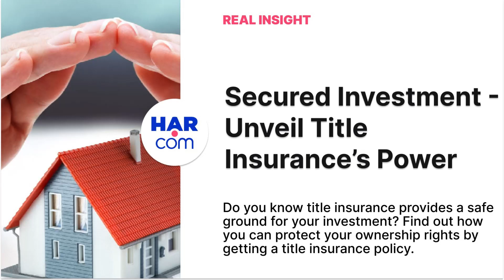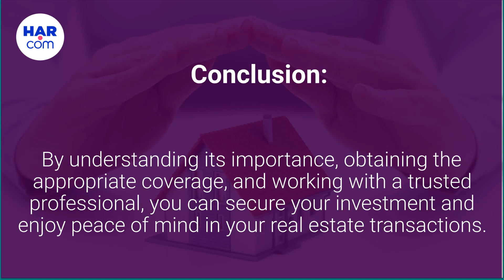Secured Investment - Unveil Title Insurance’s Power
Do you know title insurance provides a safe ground for your investment? Find out how you can protect your ownership rights by getting a title insurance policy. view more